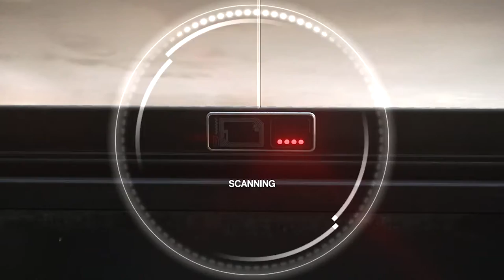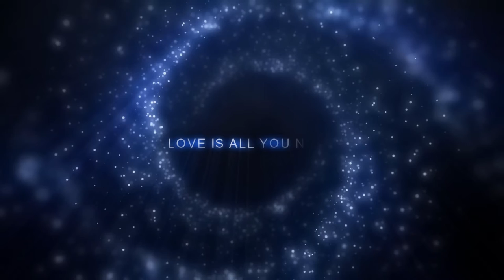Hitman 3 is a Love Story ft Fairyliveshow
Hitman 3 is actually a love story , a love story between you and agent 47 where no one can stop you

To discuss about this more I had a special guest who is a very energetic twitch partnered streamer and has her own comic book in twitch , FairyLiveShow
Follow FairyLiveShow:

Use awesome music in your videos from Epidemic Sounds